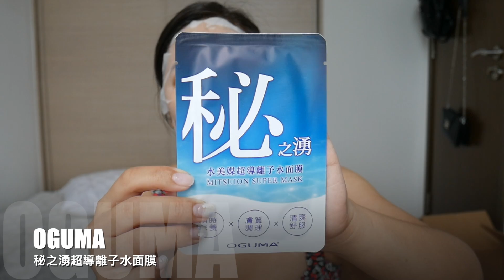BIRTHDAY GRWM 4+5月愛用品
Dear 真愛們～

好久不見啊！！！換了新電腦之後剪輯方式有點不一樣了，大家還喜歡嗎？我這禮拜有去診所回診了目前追蹤治療中，也有持續吃藥（擦的塞的抹的都有~)最重要的是精神狀況穩定多了阿哈哈哈哈哈哈，謝謝大家的鼓勵和私訊（我發現大家都是尿道炎或膀胱炎博士...給你們一百萬個讚！）感恩、讚嘆各位寶貝們（心）這禮拜開始出片頻率會回到正常軌道，謝謝大家的等待！愛你～

影片傳送門

Products Mentioned:

ＯＧＵＭＡ
秘之湧超導離子水面膜

Blackmores
維他命E乳霜

KOSE
雪肌粹完美BB霜(02號)

 ViVa
彈力美妝蛋

Magic Star Concealer (C9)

Magic Star Setting Powder（Beige)

CelesteTerry
不只眼影盤 - Notonly Eyeshadow Palette

Perfect Diary
Perfect Diary X Discovery 十二色動物眼影盤（老虎）

MAYBELLINE
SuperStay Matte Ink (210)

KYLIE COSMETICS
Ｍatte Liquid Lipstic (Kristen)

KOJI
Dolly Wink濃密睫毛膏

About Me 前電台DJ、日本人妻、很做自已的美妝YouTuber 目標是終極(中年?)網美 散播歡樂散播愛 希望影片和直播帶給你好心情讓我們從裡到外都美美的 喜歡美妝、吃東西、大笑和沒有動物測試的產品 或私訊IG或臉書粉絲團 謝謝您